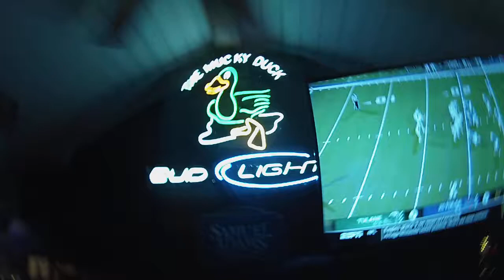captiva island leaving food! FL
H.M.F.S. Titanic update.
Mucky Duck Dinner